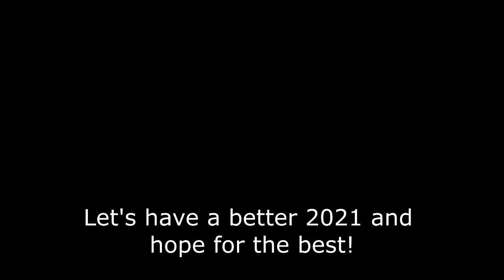2020 Music Rewind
What a year... So much bad has happened to many of us and we all have been affected in some way. Even in all of this, there were some good moments in the year which is important to think on instead of all of the bad.

Here is to hopefully a far, far better year for everyone.